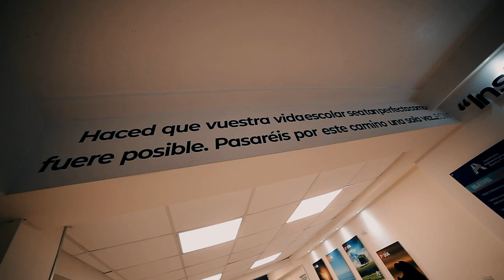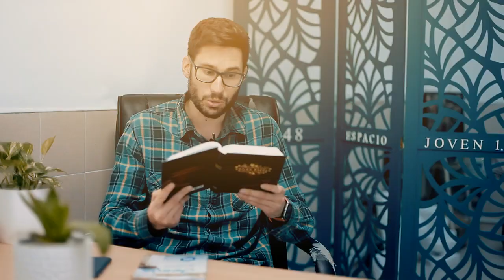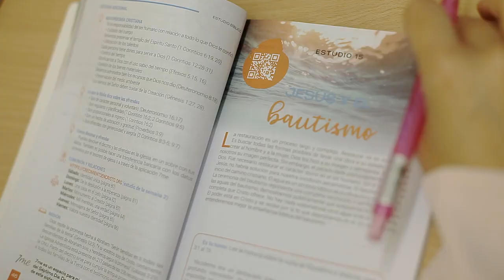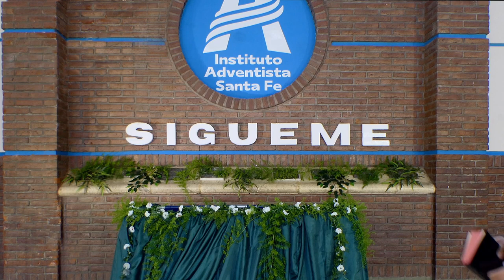Instituto Adventista de Santa Fe | Testimonio (2024)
Testimonio de Pamela Díaz